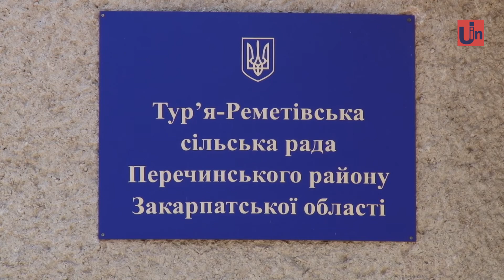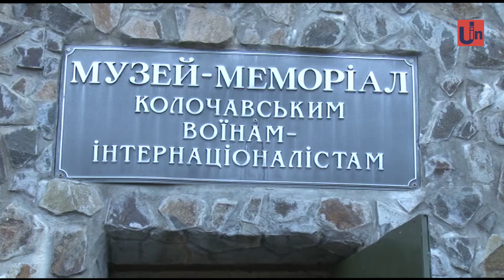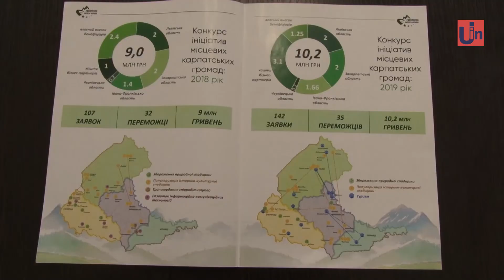4 закарпатські громади виграли ґранти від Асоціації «Єврорегіон Карпати – Україна»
Ідеться про Колочаву, Сваляву, Перечинщину та Ужгород. Загалом зі 142 заявок, що надійшли до участі у конкурсі, до переліку переможців увійшли 35 проектів зі Львівської, Закарпатської, Івано-Франківської та Чернівецької областей у трьох пріоритетах «Збереження природної спадщини», «Популяризація історико-культурної спадщини», «Туризм».